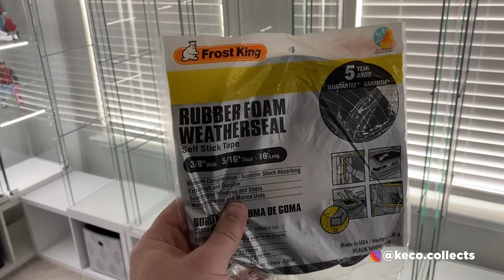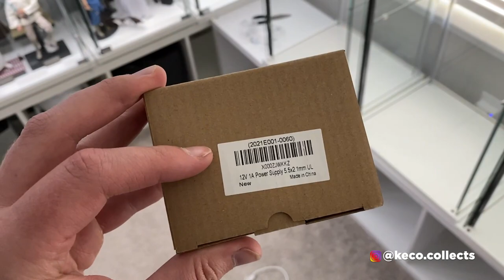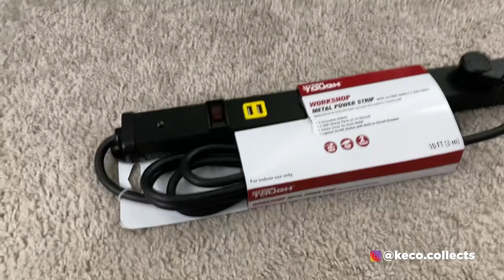HOT TOYS COLLECTION DISPLAYS FOR DUMMIES!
IT'S HERE! The DEFINITIVE "Displays For Dummies" that covers EVERYTHING I've learned and have used in my journey. ALL the links are below:

IKEA Detolf
IKEA KALAX
Target Cubes
WYZE Smart Plug
CeFrank LED Light Strips
Philips Hue Light Strips
Philips Hue Bridge
USB Power Extender
USB Power Supply
Acrylic Risers

If you haven't already, check me out with these these figures and more on my Toy Photography page!